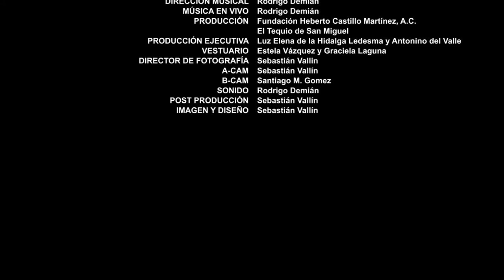Voces de Colores No. 6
14 de septiembre de 2017

Disfruta de la Serie de TV "Vicario Madre, Leona de la Patria" con comentarios de Laura Itzel Castillo y Staff de Voces de Colores.